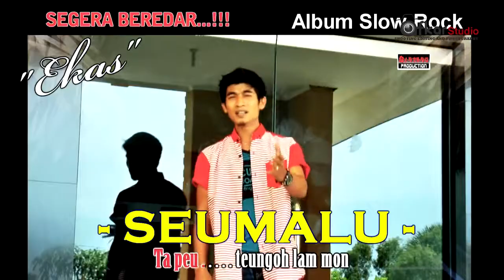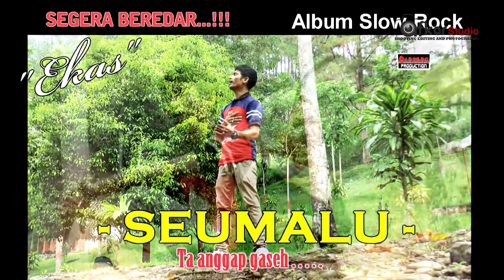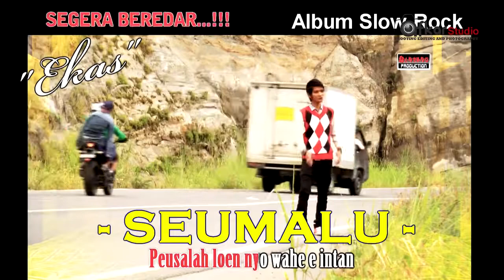Ini dia lagu Aceh terbaru yang Akan keluar 2017